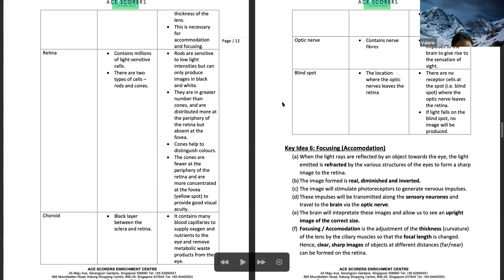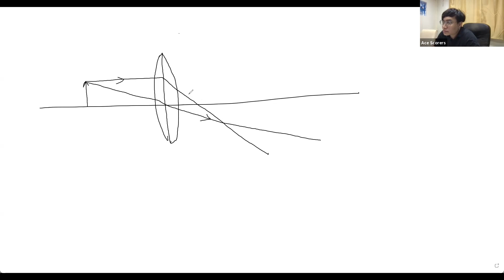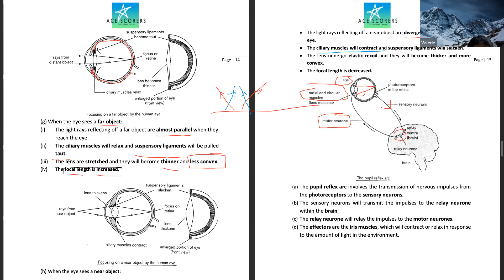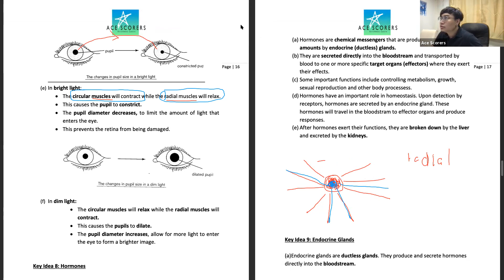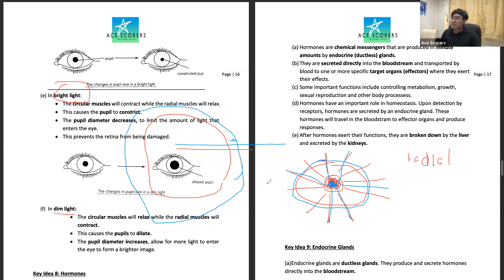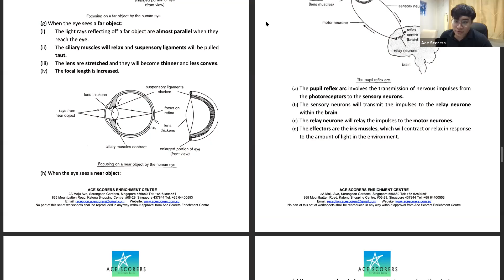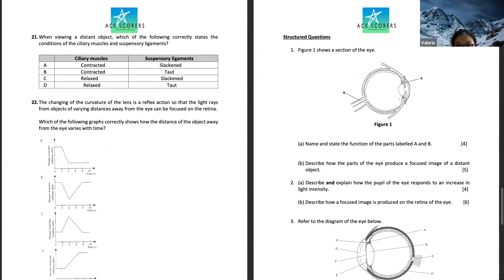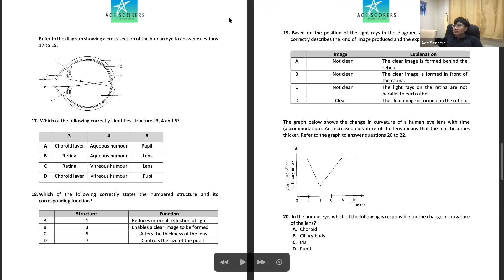O Levels Biology Revision